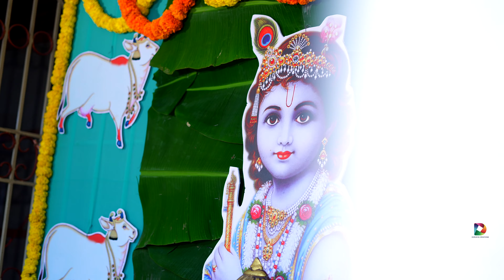Avyukth's | First Birthday | (Baby Boy) Pre-Birthday shoot 2023 Cinematic video song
Avyukth's sony alpha birthday Pre shoot#memories